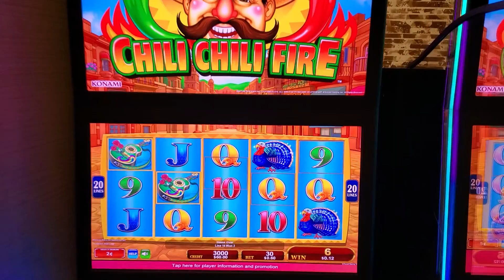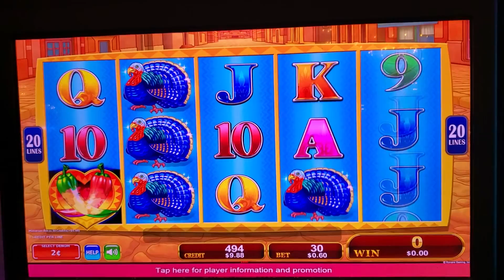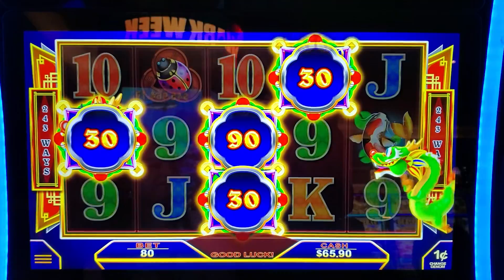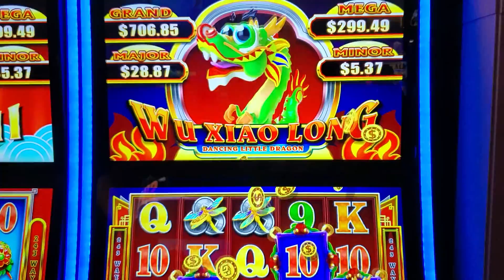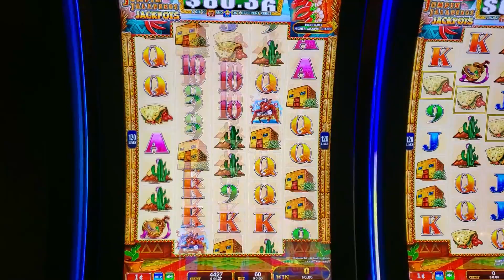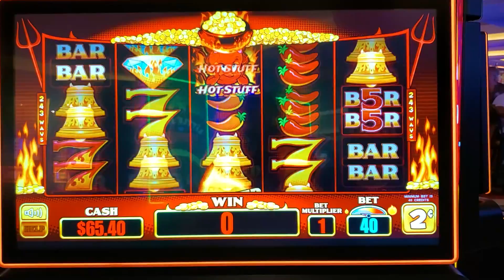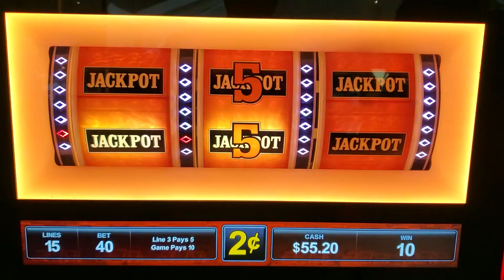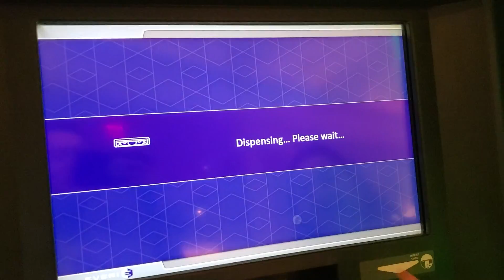500 Spins for 500 Subscribers!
Thank you all for showing your support for our channel! Now let's play some slots!